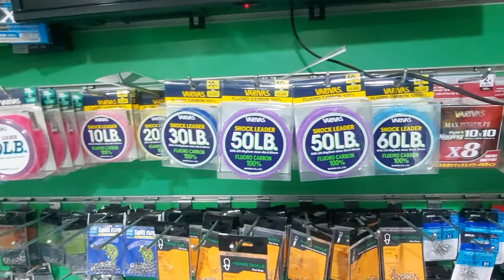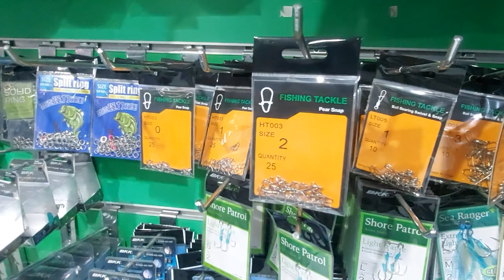Very Affordable and effective lures for kingfish/murang lures ba ang hanap mo at KAGATIN ito nayon